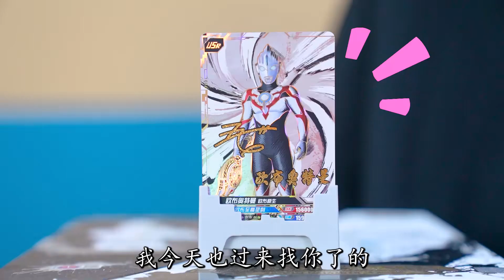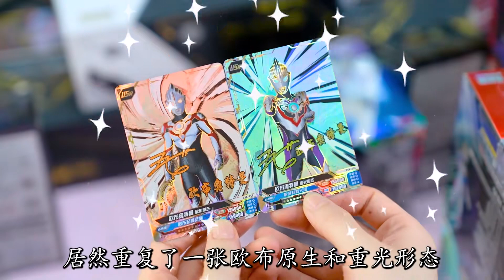100包传奇版，拆出欧布奥特曼4个形态的签名卡，还差哪个兄弟？